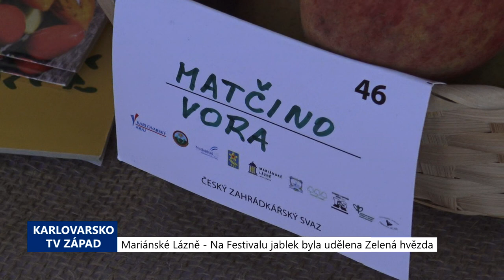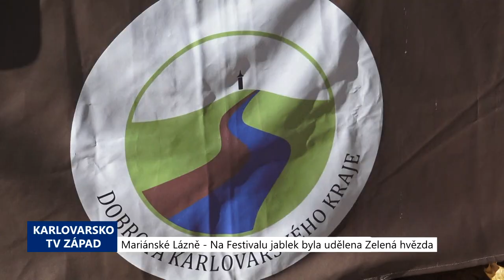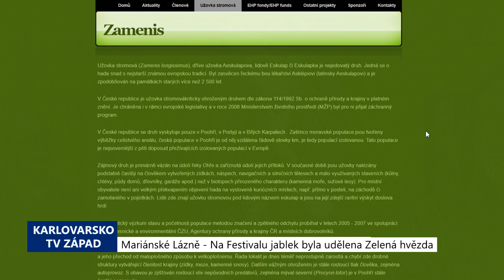Mariánské Lázně: Na festivalu jablek byla udělena cena Zelená hvězda (TV Západ)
V Mariánských Lázních se v neděli 9. října za krásného počasí uskutečnil jubilejní 10. ročník Festivalu jablek. Kromě soutěže o nejkrásnější jablka se vybíraly nejchutnější moučníky. Součástí akce byl řemeslný jarmark i prodejní stánky včetně regionálních produktů a kulturní program. Spolu s Karlovarským krajem akci uspořádalo Regionální pracoviště Správy CHKO (Chráněné krajinné oblasti) Slavkovský les a Agentura ochrany přírody a krajiny ČR. Letos prvně byla udělena nová ekologická cena Zelená hvězda.

"Nápad se zrodil na Odboru někdy před půl rokem. Usoudili jsme, že po vzoru restauratérů, kteří mohou dostávat Michelinskou hvězdičku, že by i ti, co se v Karlovarském kraji starají o přírodu a v průběhu roku nějakým zásadním způsobem se postarají o ekologii a ochranu přírody, tak by měli být nějakým způsobem zviditelněni a oceněni. Proto jsme se ve spolupráci s Komisí životního prostředí rozhodli tuto cenu udělovat. V letošním roce byli navrženi tři kandidáti, Komise doporučila Radě (Karlovarského kraje) spolek Zamenis, který se nám stará o záchranu populace užovky stromové a Rada toto doporučení přijala za své a udělila cenu prostřednictvím hejtmana zde dnes na lázeňském Festivalu jablek," popsal náměstek hejtmana Karel Jakobec.

Cenu Zelené hvězda ze skla a kovu od výtvarníka Dalibora Nesnídala převzal zástupce spolu Zamenis spolu s darem Kraje 50 tisíc korun.

"Naší hlavní činností je zmnožování míst, kam může klást svá choulostivá vajíčka nejvzácnější a největší had, a to je užovka stromová neboli aeskulapova, která se v izolované populaci vyskytuje právě v oblasti Stráže nad Ohří a Kadaně. To, jakým způsobem se snažíme těm hadům pomoci, je to, že vytváříme tzv. líhniště. Jsou to takové ohrádky, pletivové, zhruba 2 x 2 metry, které jsou naplněny tlejícím substrátem a do toho potom velmi rádi ti naši oblíbení hadi kladou svá choulostivá vajíčka a mohou se v klidu před predátory ukrýt a může se inkubovat jejich populace. V současné době zrovna provádíme tzv. vejcobraní, kdy na podzim prohrabáváme samotná líhniště a počítáme ty vylíhnuté slupky vajec. Tím pádem je to taková zpětná vazba k tomu, abychom poznali, jestli se naše činnost nějakým způsobem daří," uvedl předseda spolku Zamenis Karel Janoušek.

V líhništi může být i více než sto vajec. Populace užovky stromové čítá podle odhadů spolku 600 až tisíc jedinců, převážně v okolí řeky Ohře.

A rozdávala se i další ocenění. Nejlepší štrúdl byl jablečný koláč s meruňkovým dipem studentů 2. ročníku zdejší Hotelové školy Vladimíra Tutoky a Petra Svobody.

Vyhlášena byla také nejlepší jablka, kde zvítězil Jaroslav Krůček z Hamrníků s odrůdou Rosana. Probíhala také výstava „Stromy v krajině“ nebo dětská výtvarná soutěž Jablko z pohádky. Dvě salvy také vystřelili členové ostrovského spolku ostrostřelců. Představila se také karlovarská hudební skupina Bád Boys.